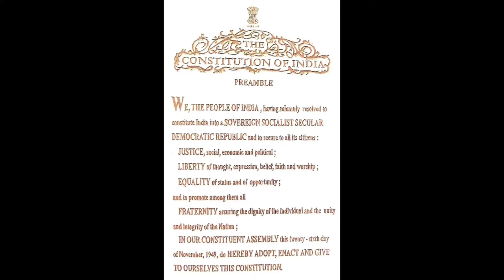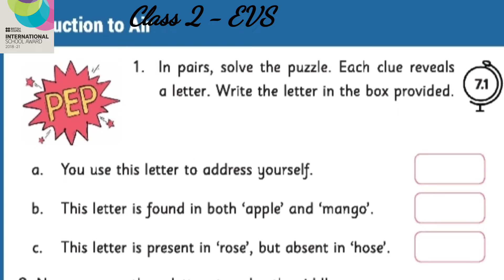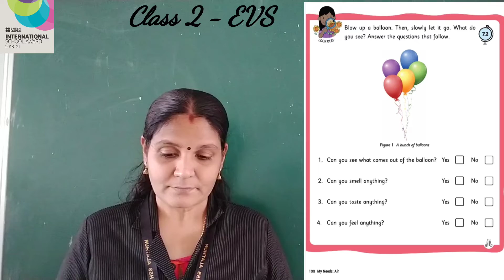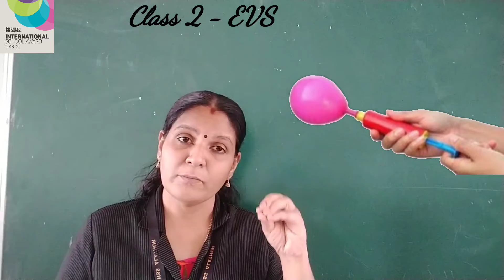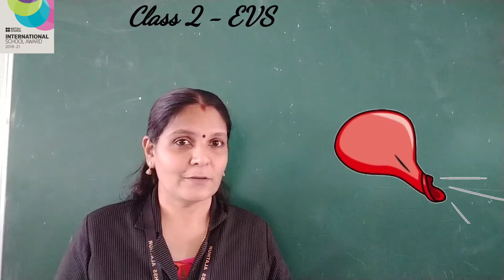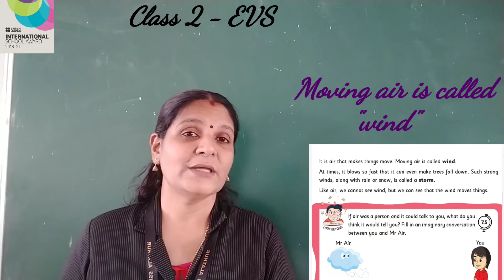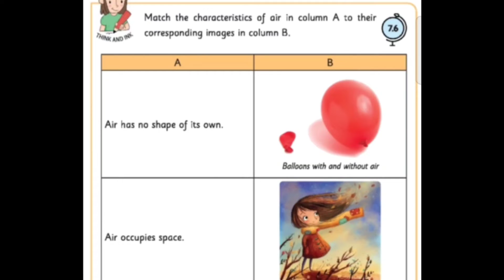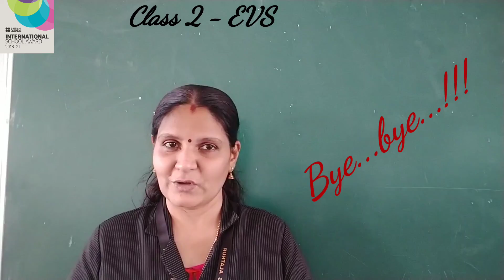Class 02 EVS - Chapter 07 My Needs : Air - Part 01